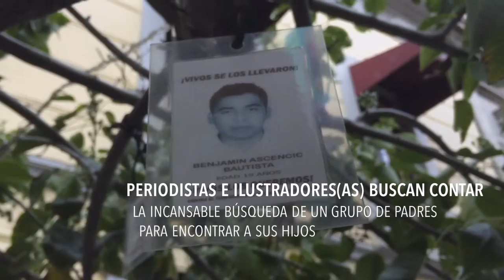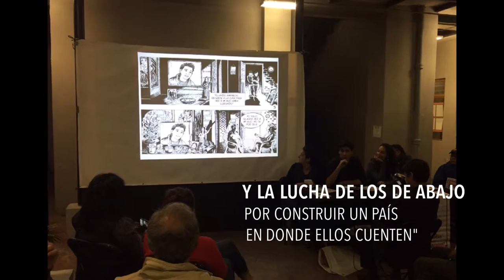Presentan novela gráfica 'Vivos Se Los Llevaron: Buscando a los 43 de Ayotzinapa''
"Es tanto una historia de fortaleza humana como una apuesta ilustrada contra la impunidad".

El primer capítulo de esta novela gráfica fue presentada el martes 25 de octubre en el Museo Casa de la Memoria Indómita, en compañía de miembros del Comité de Padres de los 43.